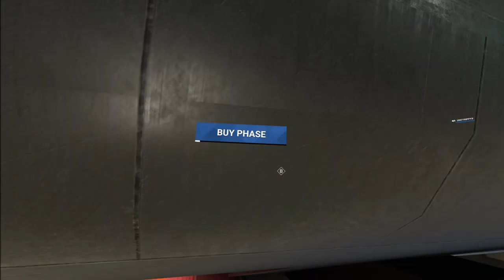Insert Clickbait Title Here | Breachers VR